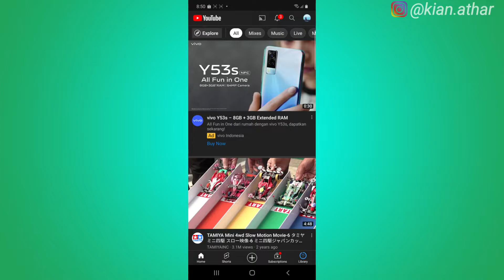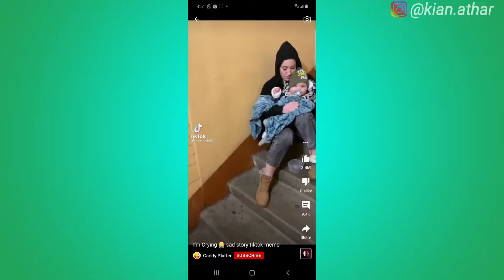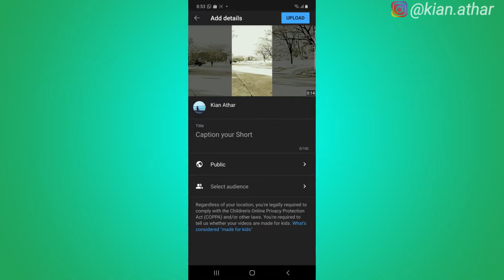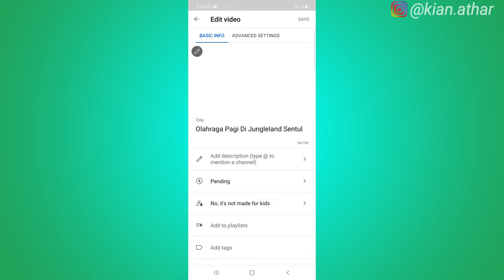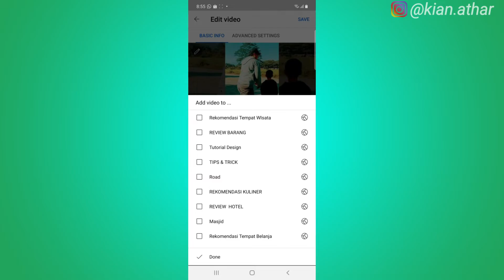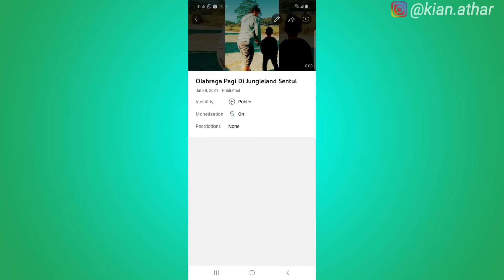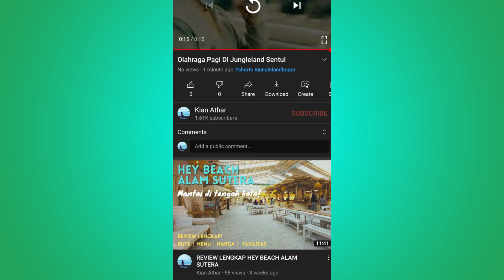TUTORIAL VIDEO SHORTS YOUTUBE MENGGUNAKAN HP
Assalamualaikum.
Kali ini saya akan share tutorial membuat video shorts dengan menggunakan HP.
Video shorts sangat efektif untuk menambah subscribers dan juga bisa dimonetisasi.